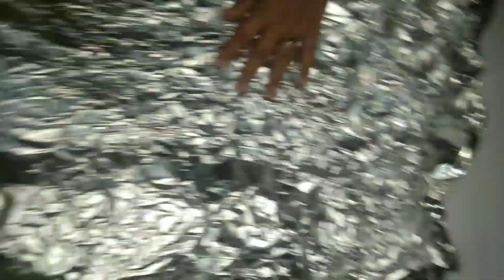DIY Easy Wall Decor Idea 💡|| Modern Art And Craft || Unique And Beautiful Wall Decor ❤️